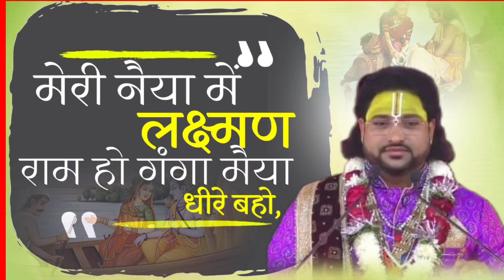ll मेरी नैया में लक्ष्मण राम हो गंगा मैया धीरे बहो ll श्री नवीन कृष्ण जी महाराज ll